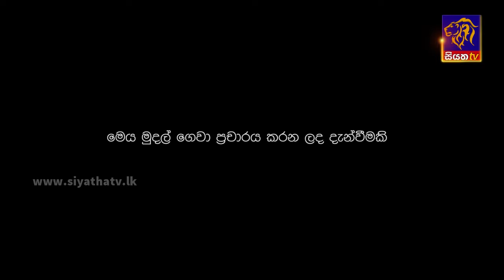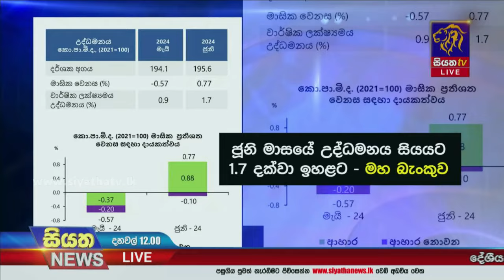ආර්ථික කටයුතු වෙනුවෙන් තවදුරටත් සහය - ඇමරිකාවෙන් සහතිකයක්